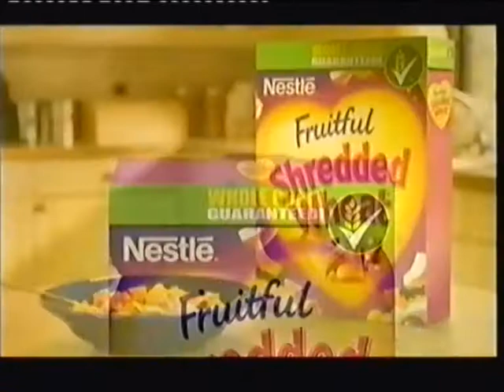2010 Shredded Wheat & Fruitful With Ian Botham Advert